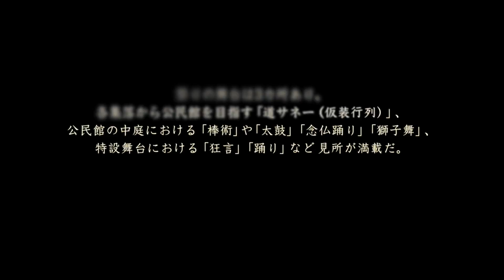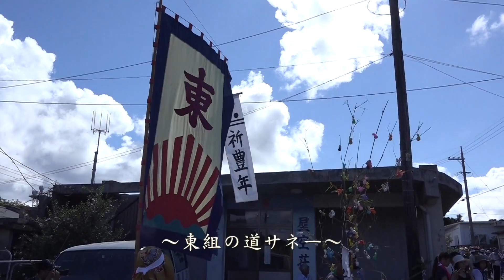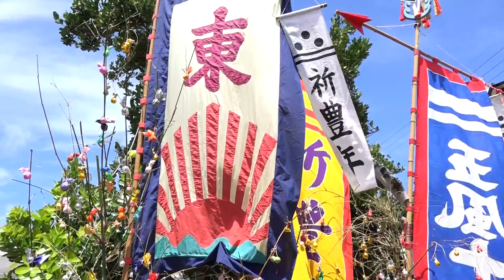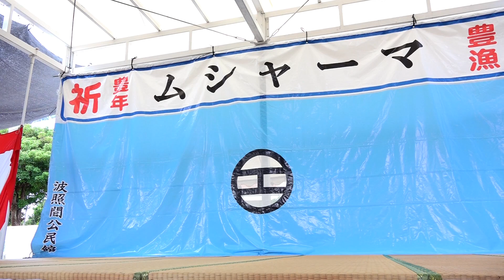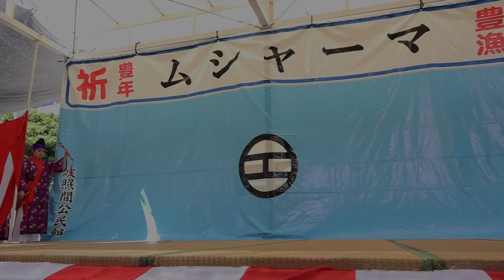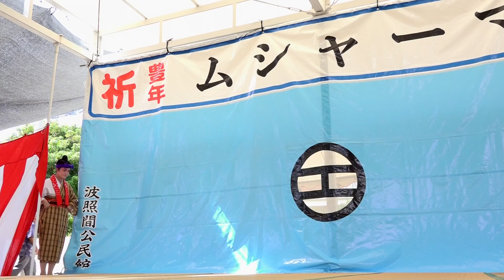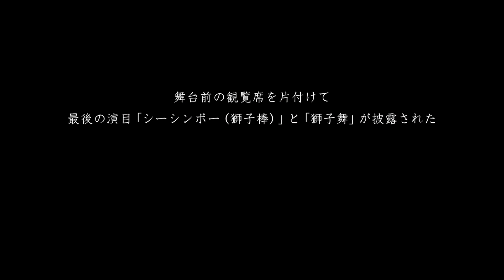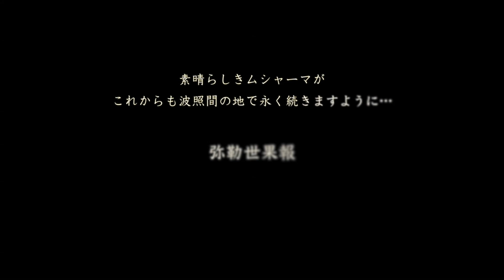波照間島のムシャーマ（2016年）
日本最南端の有人島、波照間島の旧盆行事の様子です。真夏の祝祭儀礼をご覧下さい。

00:00  Opening
01:49  前組の道サネー
10:04  西組の道サネー
18:42  東組の道サネー
27:08  ボー（棒術）
32:14  テーク（太鼓）
37:40  ニンブチャー（念仏踊り）
44:06  踊り・狂言
01:34:25  コームッサー
01:39:20  シーシンボー（獅子棒）
01:49:44  獅子舞

※映像の無断転用を禁じます。